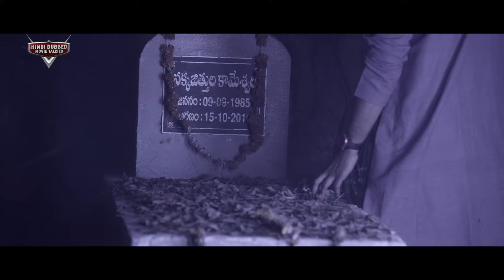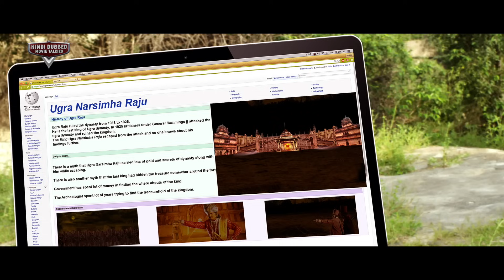HAUNTED HOUSE - Full Movie Hindi Dubbed | Horror Movies In Hindi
Presenting South (Sauth) Indian Movies Dubbed In Hindi Full Movie HD (South Movie, Action Movies In Hindi, सुपरहिट हिंदी डब्ड फिल्म) "HAUNTED HOUSE" starring Ali, Jayalalitha, Rajeev Kanakala, Vennela Kishore & Raghu Babu. Exclusively on @HindiDubbedMovieTalkies

Credits:
Directed by MV Sagar
Produced by Shriram Balaji
Starring:  Ali, Jayalalitha, Rajeev Kanakala, Vennela Kishore & Raghu Babu
Cinematography: Bhoopathi S.K.A.

Synopsis
A family finds out their house is haunted, and that being haunted can be fun.